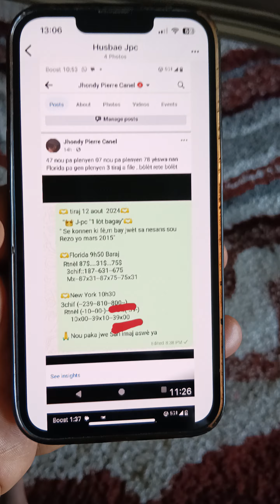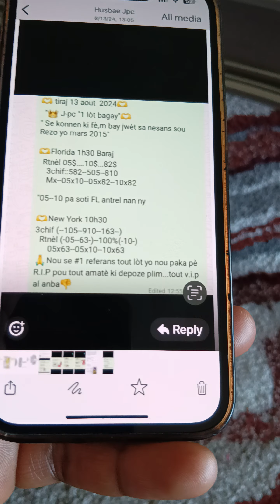king J-pc 13 aout 2024 FL 1h30//N y 2h30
king Jpc 13 aout 2024 FL 1h30//2h30